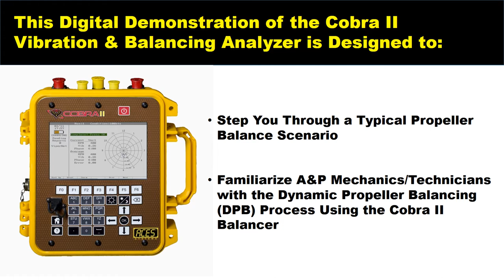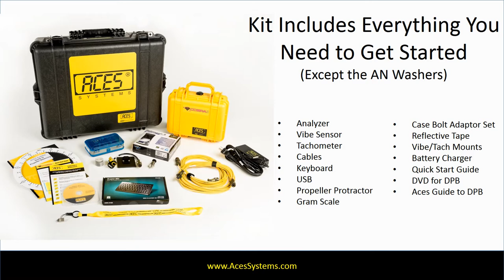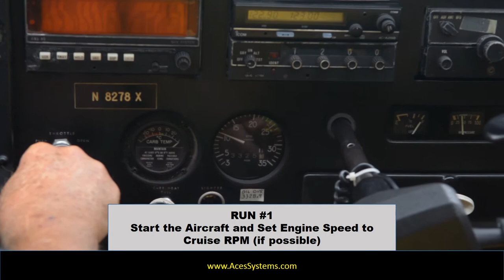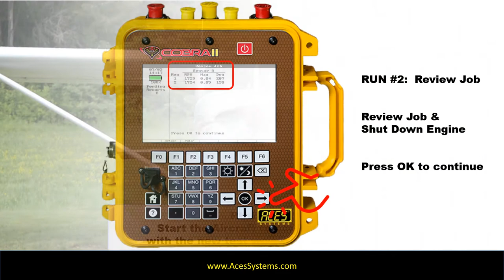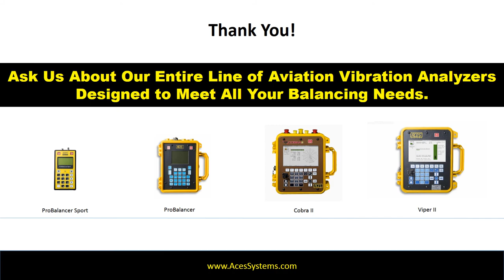Dynamic Propeller Balance Using the Cobra II Balancer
Step through a typical Dynamic Propeller Balance job using the Aces Systems Cobra II balancer/analyzer and learn how you can increase performance and longevity of your aircraft today!